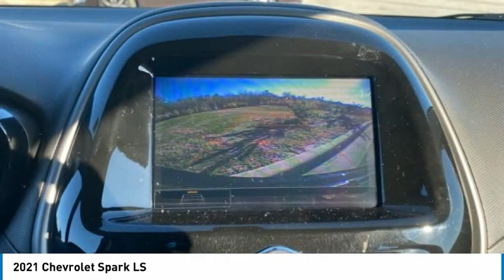2021 Chevrolet Spark LS FOR SALE in Swansboro, NC SC21214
Stop in today for a test drive of this N 2021 Chevrolet Spark for sale in Swansboro, NC

Team Swansboro
1435 W Corbett Ave

2021 Chevrolet Spark LS FWD CVT 1.4L DOHC Mosaic Black Metallic This vehicle includes the following Features and Options: Interior Protection Package (LPO) (All Weather Cargo Mat (LPO) and All Weather Floor Mats), Preferred Equipment Group 1SB (3.76 Final Drive Axle Ratio), Spark LS, 4D Hatchback, 1.4L DOHC, CVT, FWD, Mosaic Black Metallic, Black Cloth, 15  Steel Wheels, 2-Way Manual Front Passenger w/Manual Recline, 4 Speakers, 4-Speaker Audio System Feature, 4-Way Manual Driver Seat Adjuster, ABS brakes, Air Conditioning, AM/FM radio, Apple CarPlay/Android Auto, Brake assist, Bumpers: body-color, Cloth Seat Trim, Delay-off headlights, Driver door bin, Driver Seat Armrest, Driver vanity mirror, Dual front impact airbags, Dual front side impact airbags, Electronic Stability Control, Emergency communication system, Exterior Parking Camera Rear, Front anti-roll bar, Front Bucket Seats, Front High-Back Bucket Seats, Front wheel independent suspension, Fully automatic headlights, Knee airbag, Low tire pressure warning, Occupant sensing airbag, Outside temperature display, Overhead airbag, Passenger door bin, Passenger vanity mirror, Power steering, Premium audio system: Chevrolet MyLink, Radio data system, Radio: Chevrolet Infotainment 3 System w/AM/FM, Rear side impact airbag, Rear window defroster, Rear window wiper, Split folding rear seat, Spoiler, Tachometer, Tilt steering wheel, Traction control, Trip computer, and Variably intermittent wipers. Prices do not include charges for tax, tag, title,  798 administrative fee or  498 Zurich Protection package. All pricing reflects  2,500 trade assistance incentive and  500 Down Payment Assistance - All buyers qualify for the aforementioned incentives with a 2011 or newer trade or and/or less than 100k miles. Down Payment assistance available by financing in house with one of Team Chevrolet Buick GMC approved vendors. While an attempt to ensure every price online is accurate, sometimes mistakes happen either by human or computer error. Please call to verify pricing. All Courtesy Transportation Vehicles will have additional miles on them. Please call for mileage. Price includes:  1000 - Chevrolet Consumer Cash Program. Exp. 02/01/2021